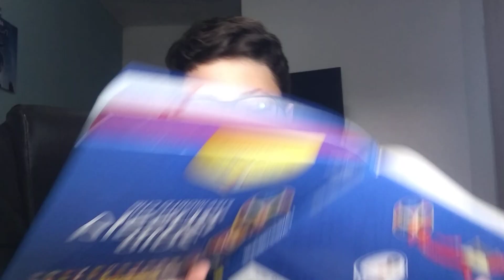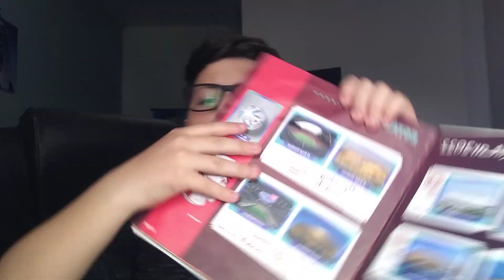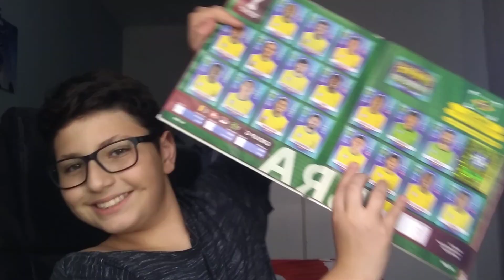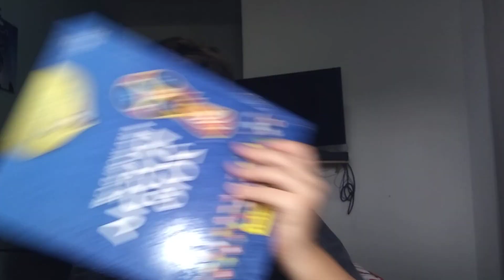OBRIGADO, 2023!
Fériaaaasss!